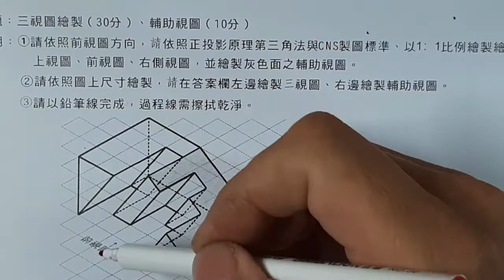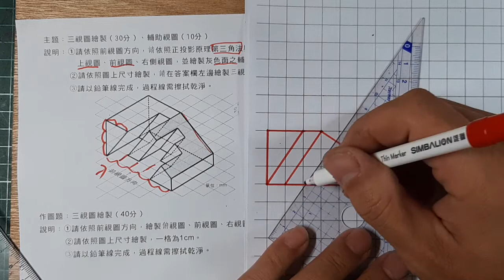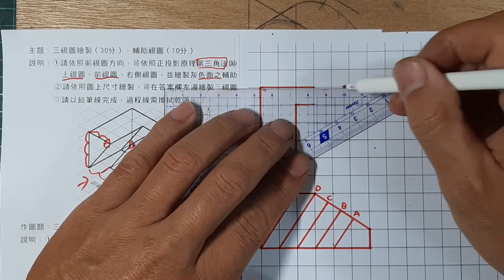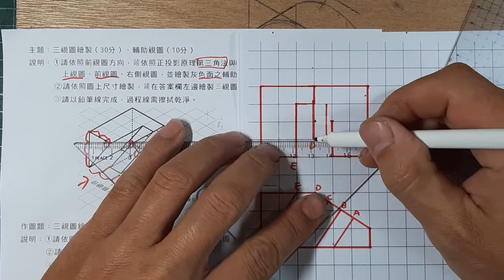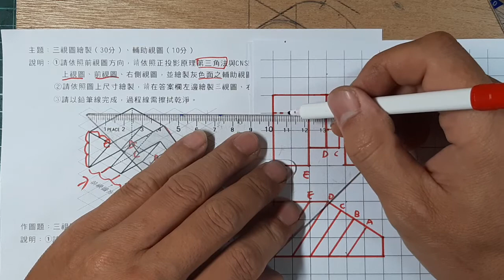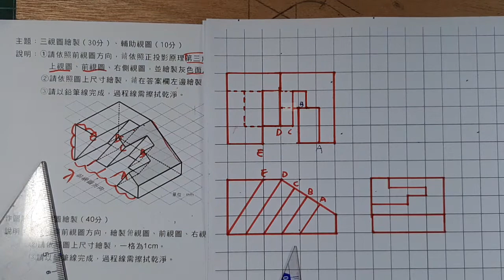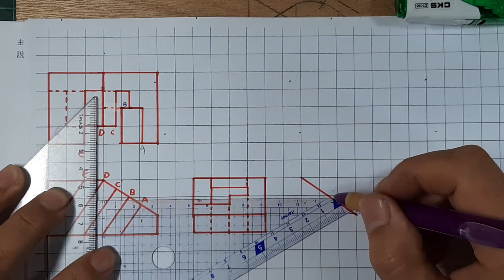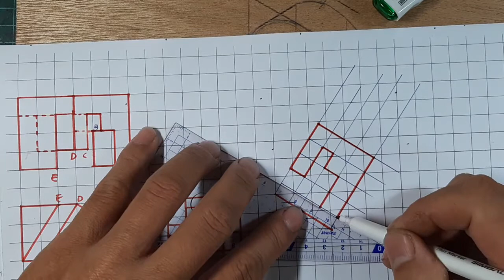109020三年級圖學